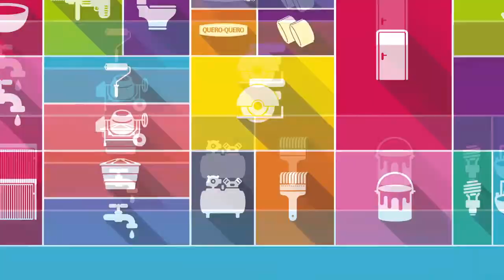APÓS CONFRONTO COM POLICIAIS MILITARES DOIS HOMENS SÃO PRESOS EM BARÃO DO TRIUNFO.